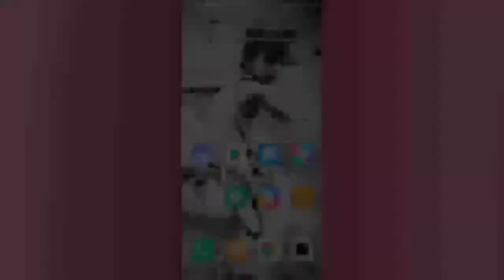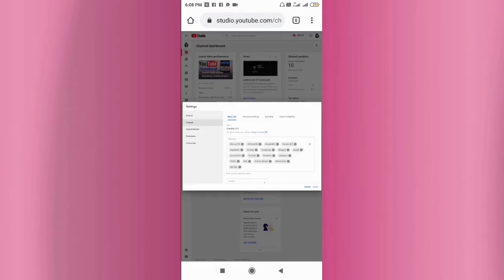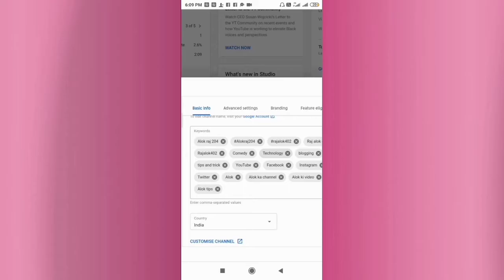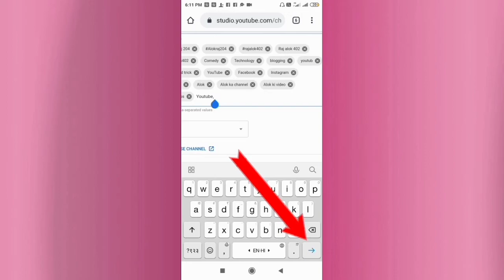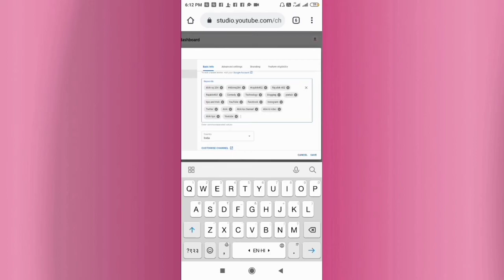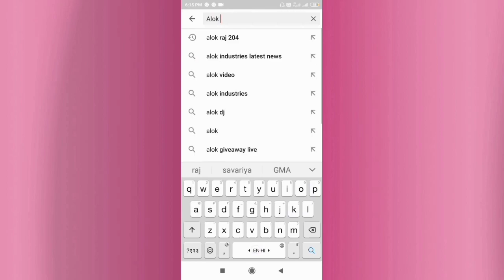Youtube channel ko search me kaise laye, channel search me kaise laye, search me upar kaise laye